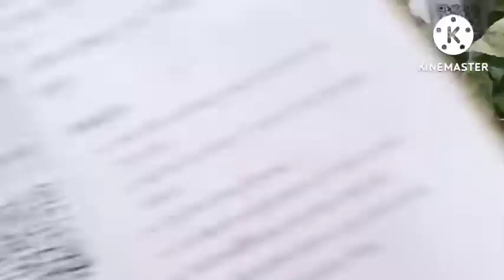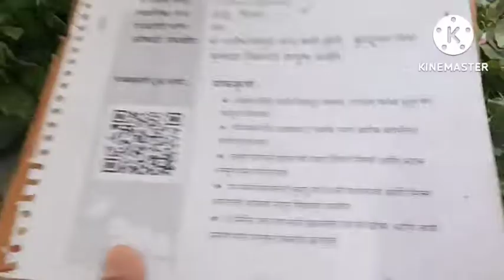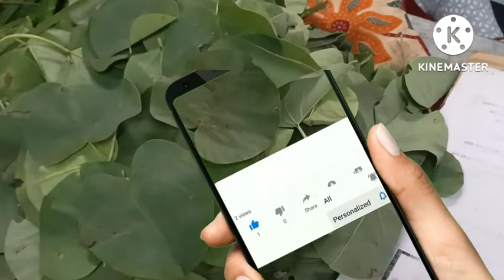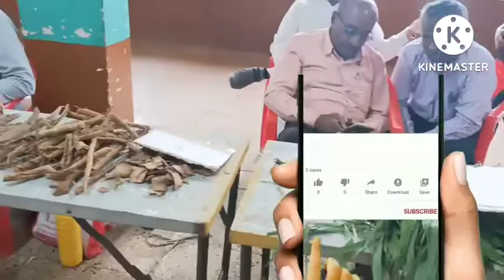महोत्सव #16 ऑगस्ट 2022|कृषी विभाग#रावेरआणि यावल|के व्ही के पाल#agri